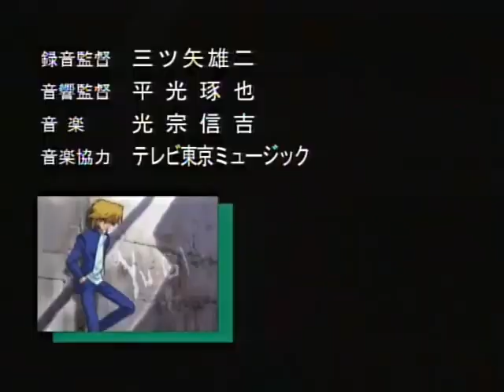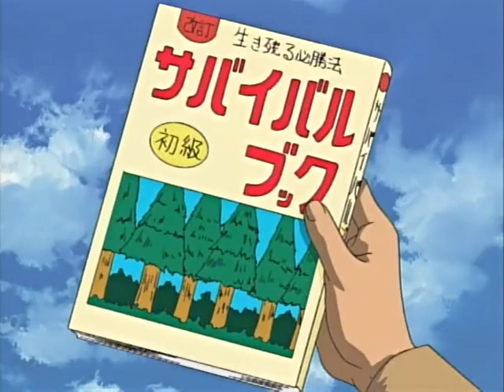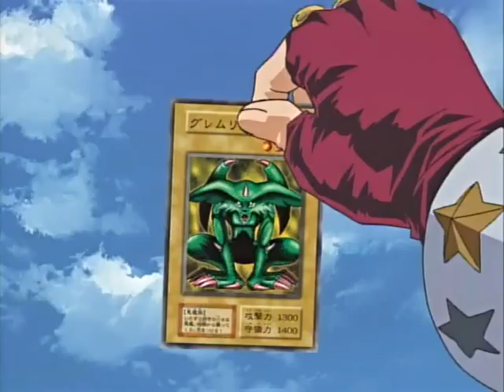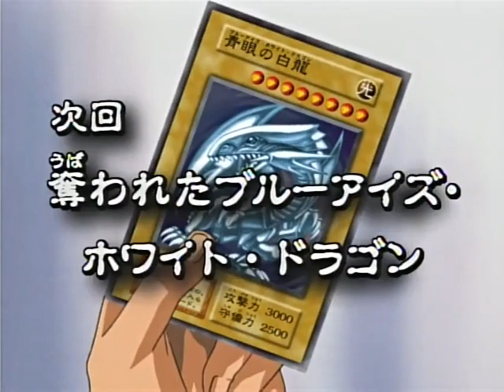Yu Gi Oh DuelMonsters Ep 7